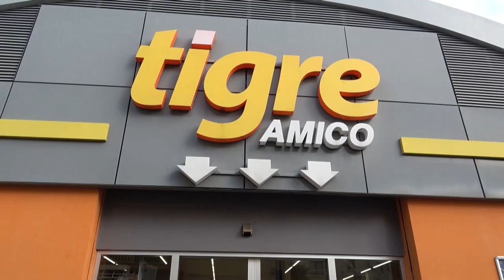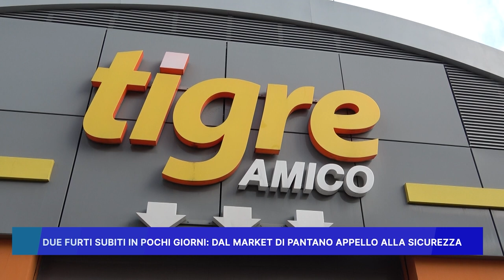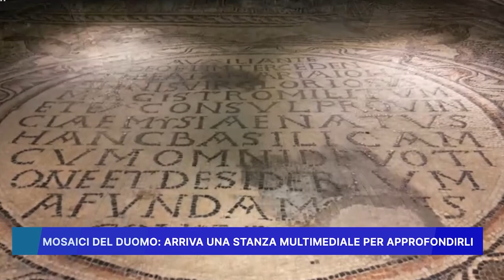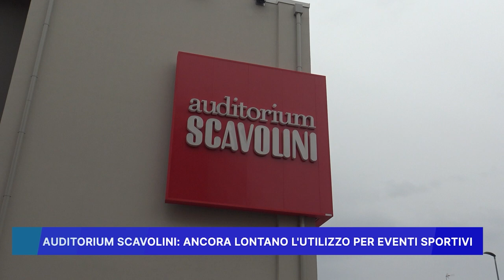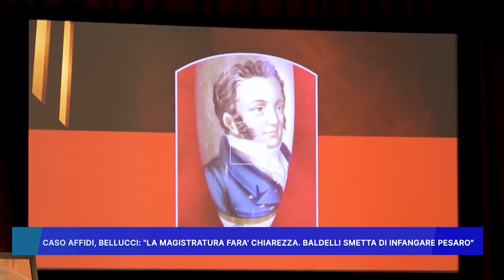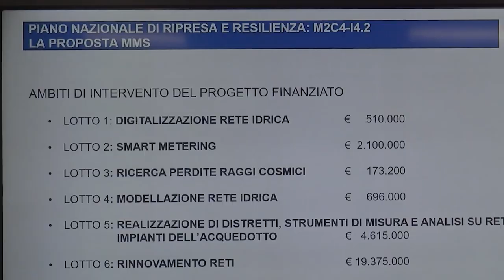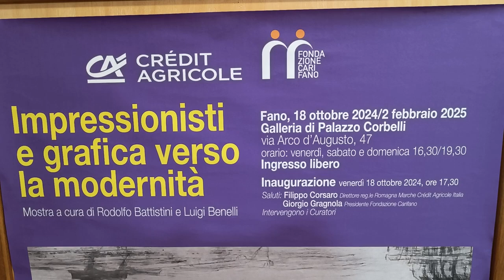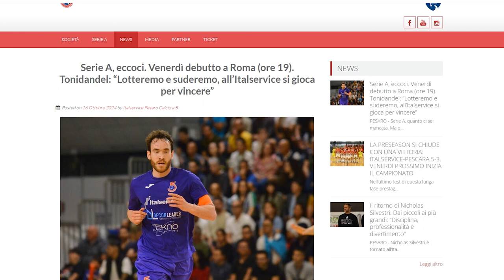ROSSINI NEWS 17 ottobre 2024